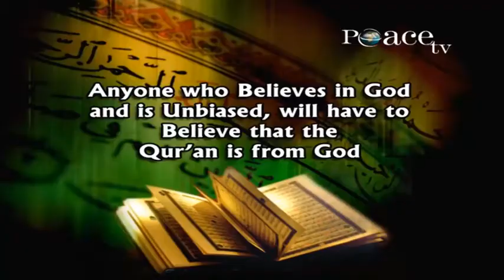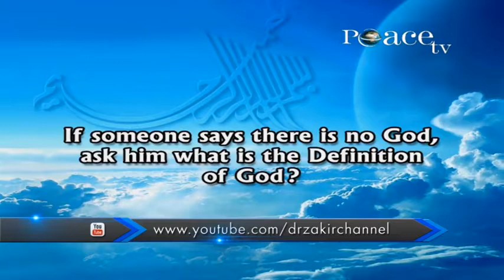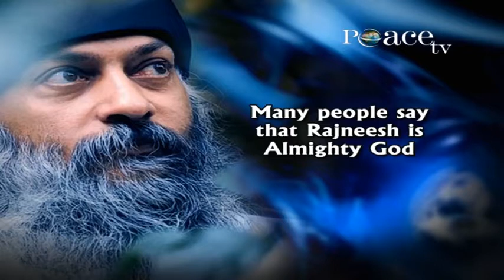HOW TO PROVE TO AN ATHEIST THAT THE QUR'AN IS GOD'S WORD PART-1 : DR ZAKIR NAIK